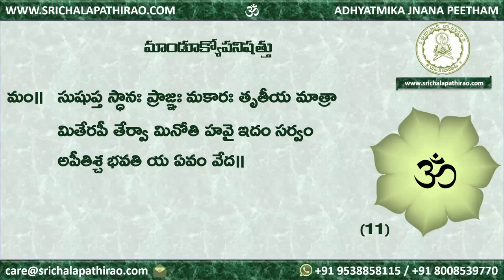eSatsang : Mandukyopanishad : Sri Chalapathirao